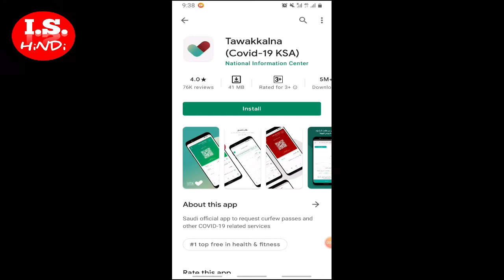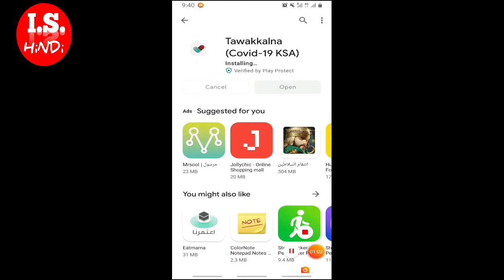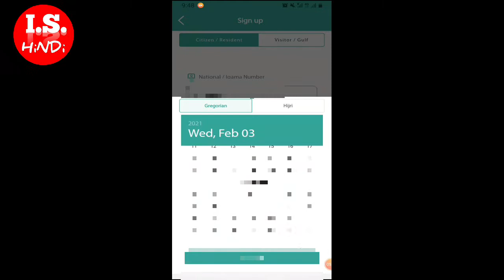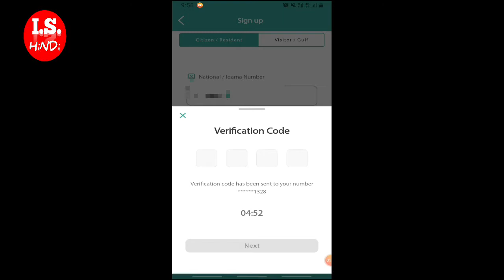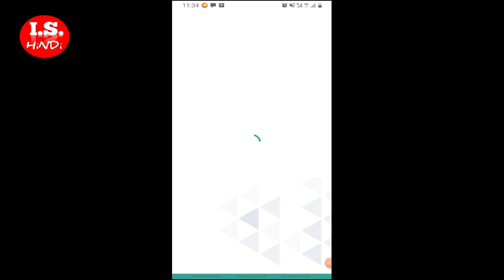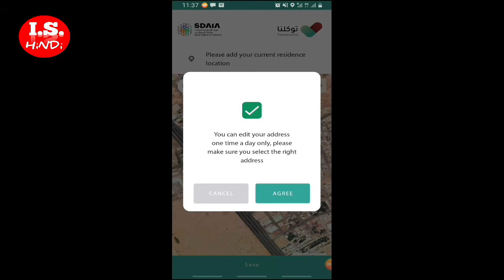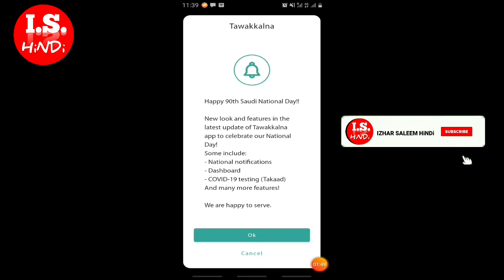How To Register In Tawakkalna Aap | Tawakkalna Aap Men Registration Kaise Kare | Hindi Urdu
About This Video :- Dear Friends :- Is Video Men Main Ne Bataya Hai Ki Aap Kaise Bahut Hi Aasani Ke Saath Tawakkalna Application Men Registration Kar Sakte Hain To Please Aap Ye Video Last Tak Zaroor Dekhen

Aur Aapne Hamare Channel Par Visit Kiya Iske Liye Aapka Bahut Bahut Shukriya…Thanks

Accountant Job in Saudi Arabia | Saudi Arab men Accountant Job | अकाउंटेंट जॉब सऊदी अरब में कैसे करे👇

Accountant Salary in Saudi Arabia | सऊदी अरब में अकाउंटेंट की सैलरी |What is the Salary of Accountant 👇

How To Check Iqama Expiry Date Without Absher | Check Iqama Expiry 2021

How To Check | How Many Sim Cards Registered on Our Iqama 2021 | Iqama पे कितना सिम है 👇

comment news reporting teaching and research

How to Register In Tawakkalna Aap
Tawakkalna Application Men Registration kaise Kare
Register In Tawakkalna
Saudi Arabia Tawakkalna Aap